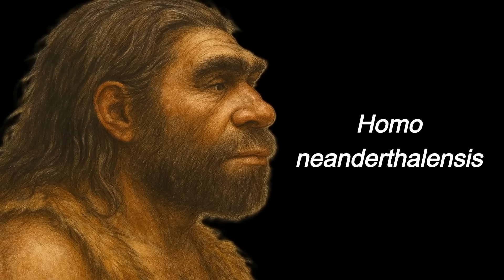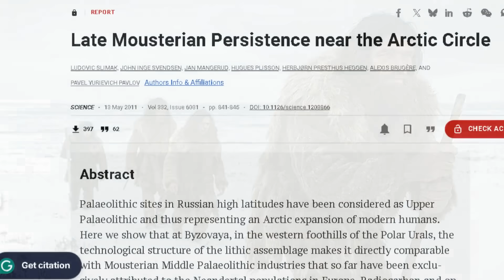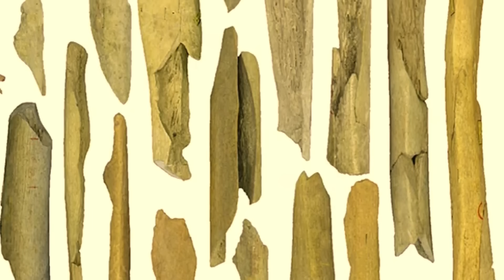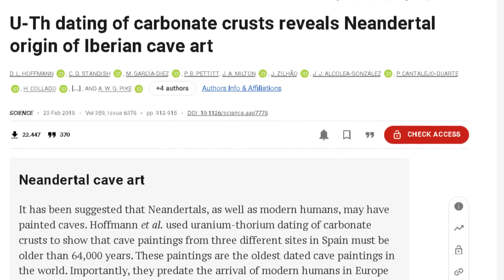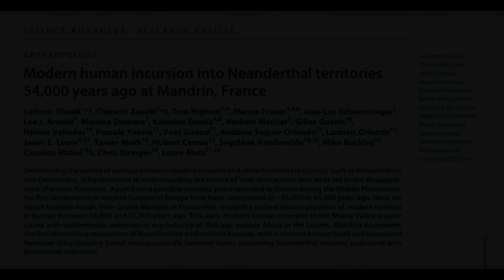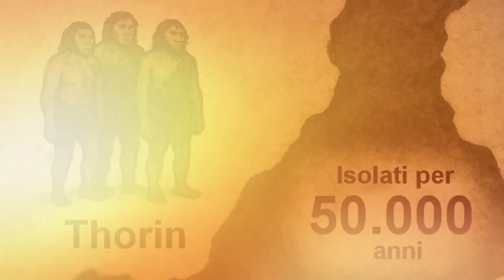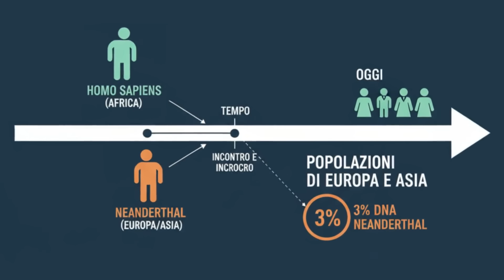I NEANDERTHAL che sopravvissero: SCOPERTA SHOCK!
Nel cuore della preistoria europea, una scoperta sconvolgente mette in discussione tutto ciò che pensavamo di sapere sull’estinzione dei Neanderthal. Questo documentario ci conduce in un viaggio affascinante tra ghiacci artici, grotte misteriose e reperti dimenticati, seguendo le tracce dell’ultima umanità non sapiens che ha camminato sulla Terra.
Attraverso le ricerche del paleoantropologo Ludovic Slimak, scopriamo che i Neanderthal potrebbero aver resistito fino a 28.500 anni fa, ben oltre la data canonica della loro scomparsa. Dalle prove di cannibalismo rituale alle sofisticate tecnologie di sopravvivenza, dalle strutture simboliche nelle grotte alle prime forme di arte rupestre, emerge il ritratto di una specie complessa, intelligente e profondamente umana.
Ma cosa ha davvero causato la loro fine? Fu il clima, la competizione con Homo sapiens, o una lenta fusione genetica? Il documentario esplora anche il controverso concetto del “Neanderthal spaventapasseri”, smascherando i pregiudizi che hanno deformato la nostra percezione di questi antichi cugini.
Un racconto avvincente, ricco di colpi di scena e interrogativi ancora aperti, che ci invita a riflettere su chi siamo… e su chi abbiamo dimenticato.

CAPITOLI
00:00 Sigla
00:50 Introduzione
02:11 La scoperta che riscrive la storia
04:26 Cannibalismo: il lato oscuro della sopravvivenza
06:37 Il "Neanderthal Spaventapasseri"
08:29 Cultura, Arte e Strumenti di Sopravvivenza
12:12 La Fine: Ibridazione, Isolamento e Svantaggi Evolutivi